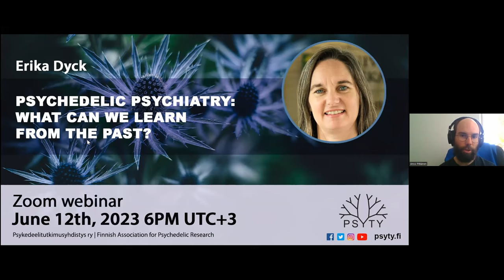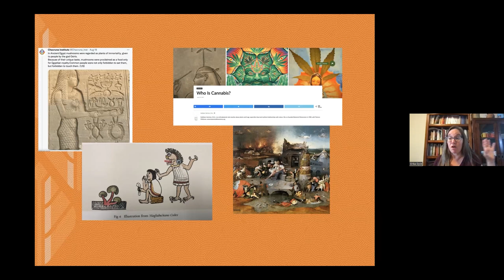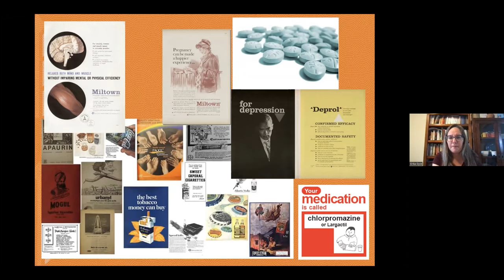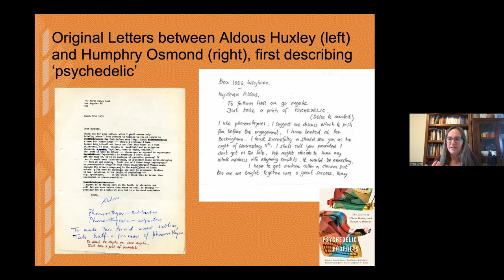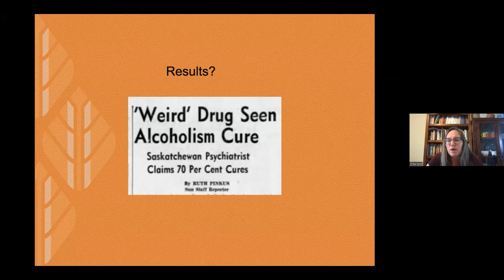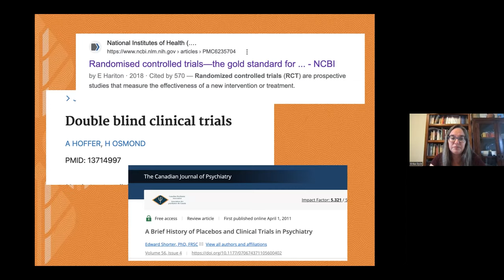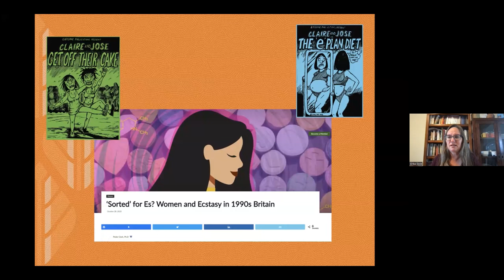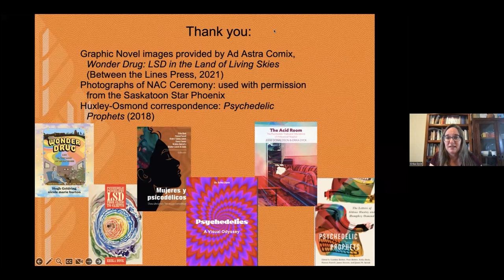Psychedelic Psychiatry: What can we learn from the past? – Erika Dyck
In 1956, psychiatrist Humphry Osmond first used the word ‘psychedelic’ to describe the feelings and sensations associated with LSD. The term, conceived during his correspondence with the literary genius Aldous Huxley, was soon added to the English lexicon. In spite of the popular connotations now connected to the word, Osmond developed the term out of his LSD experiments with colleagues at the University of Saskatchewan. The experiments led him to propose a new theory of schizophrenia alongside a somewhat radical suggestion to treat alcoholism using LSD. In contrast with many of his psychiatric contemporaries, Osmond and his colleagues maintained that pharmacotherapies flourished most when combined with tenets of empathy, deference, and even ritual – features he learned from Indigenous ceremonies with plant medicines.

Although Osmond was not alone among his colleagues in the 1950s fascinated with the medical applications of psychedelics, his work in Canada made him a major figure in the history of LSD and addiction research, but also an awkward character in a looming countercultural revolution. LSD was banned from use by the late 1960s for a combination of moral and scientific reasons, but new developments in the 21st century are encouraging policy makers and researchers to revisit these historical studies.

In a webinar lecture held in June 2023, professor Erika Dyck from the University of Saskatchewan’s Department of History, we dove into the history of psychedelics and considered what we might learn from the past as we entertain a psychedelic renaissance. What do we have yet to learn from Indigenous roots of psychedelic ceremonies, or from missteps of the past that might warrant a retrial? We considered examples from the past and also looked at how historical ideas have continued to influence the psychedelic movement today.

Erika Dyck is a Professor and a Canada Research Chair in the History of Health & Social Justice at the University of Saskatchewan’s Department of History. Her interdisciplinary research brings social sciences and humanities perspectives to scientific and medical subjects. Her work has been published in medical, legal, economic, literary, philosophical, anthropological and historical venues. She is the author of several books, including: Psychedelic Psychiatry: LSD from Clinic to Campus (Johns Hopkins, 2008; University of Manitoba Press, 2011); Managing Madness: the Weyburn Mental Hospital and the Transformation of Psychiatric Care in Canada (University of Manitoba Press, 2017), which won the Canadian Historical Association Prize for best book in Prairie History; and The Acid Room: the psychedelic trials and tribulations of Hollywood Hospital (2022), nominated for Saskatchewan and BC book awards. She is also the co-editor of Psychedelic Prophets: The Letters of Aldous Huxley and Humphry Osmond (2018); and A Culture’s Catalyst: Historical Encounters with the Native American Church in Canada and Peyote (2016), and a forthcoming collection with Chris Elcock, Expanding Mindscapes: a global history of psychedelics (MIT Press 2023). She is the co-editor of the Canadian Journal of Health History (2015-present), the President of the [International] Alcohol and Drugs History Society; and co-editor of 2 international books series with McGill-Queen’s Press – History of Health and Medicine, and Intoxicating Histories.

00:00:00 Introduction
00:00:52 Lecture
01:07:06 Q&A

The Finnish Association for Psychedelic Research is a multidisciplinary association founded in December 2016 with the goals of promoting scientific research related to psychedelics and the availability of accessible information based on such research.